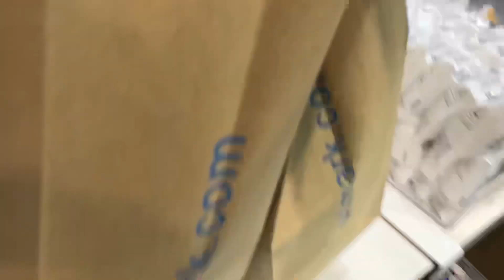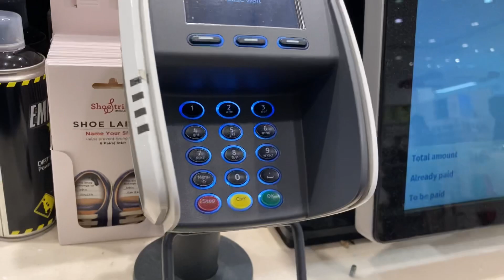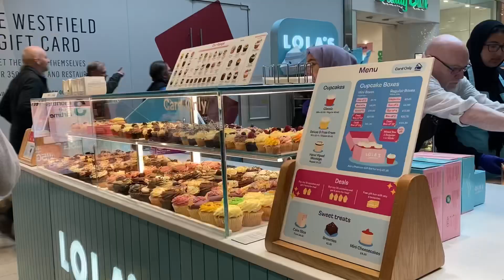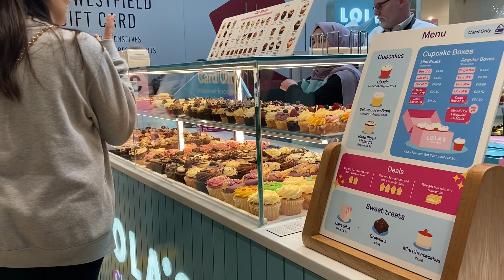Shopping at Westfield shopping centre | Largest mall in east London